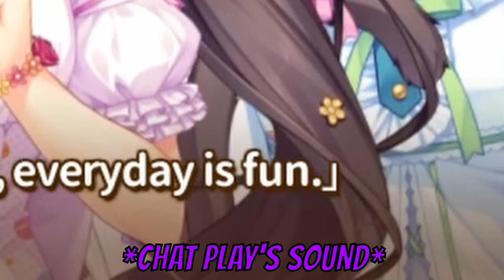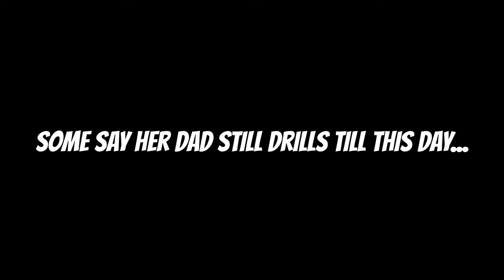Twitch Highlight's 23~ Sitting On Papa Mike's Lap~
Hey, sorry the waits have been getting worse lately, my friends helped push me to make a new video and a friend of mine is gonna start helping me with editing so videos are gonna be coming out faster! Trying to get back in the saddle but its been difficult ;-; fingers crossed my butt get's moving!

Thankyou and I'm sorry for making you lovely scrubs waiting xx